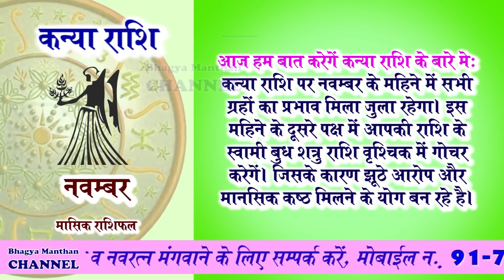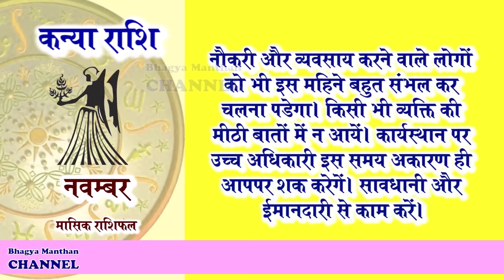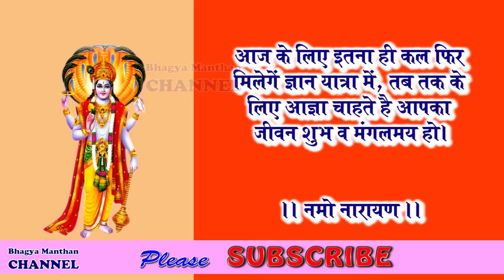Kanya Rashi November 2016, Virgo Sign November 2016, कन्या राशिफल नवम्बर 2016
Kanya Rashi November 2016, Kanya Sign November 2016, November Monthly Horoscope 2016, Kanya Rashi 2016, Kanya Sign 2016, नवम्बर का मासिक कन्या राशीफल 2016, कन्या राशि का मासिक राशिफल, Guru Rahuleshwar Ji